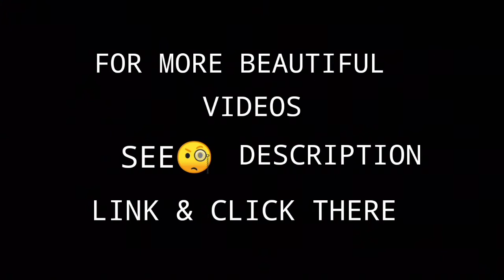Pillow Cover Design PART - 2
This will help spread the TUTORIALS and will help many people who don't have money to go to classes and you know this is FREE !!

Location : India 🌏